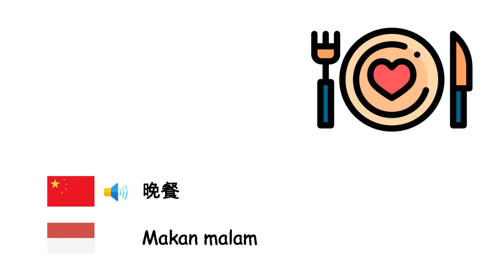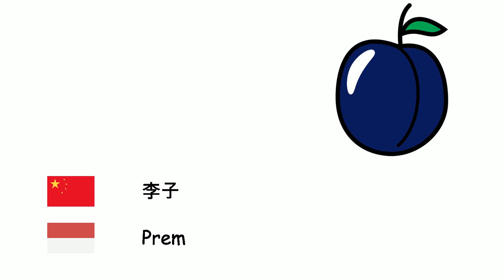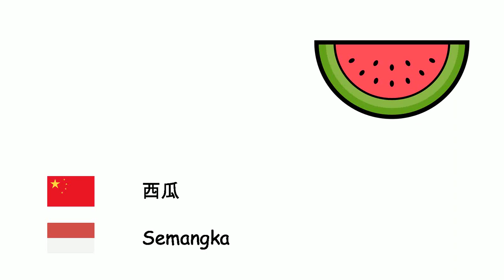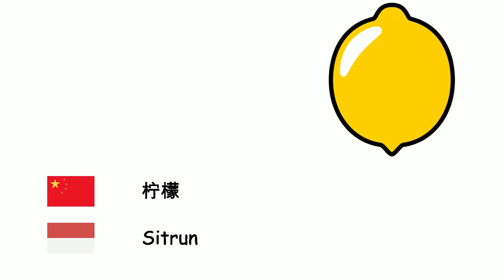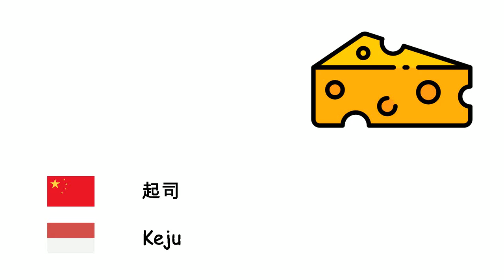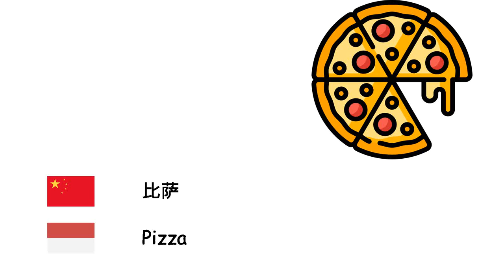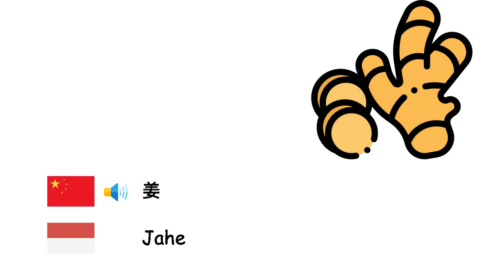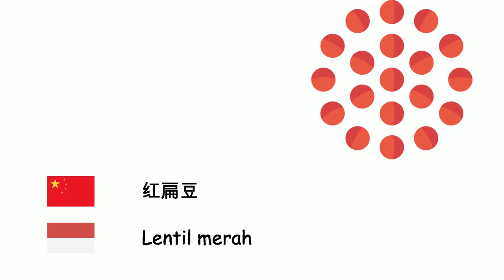食品 (印度尼西亚语) (zh-id)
Fone TV
zh-id-2
Makanan (Bahasa Indonesia)
覆盆子 - Frambos
晚餐 - Makan malam
菠萝 - Nanas
开心果 - Pistacio
梨 - Pir
大麦 - Jelai
桲 - Quince
杏仁 - Badam
南瓜 - Labu
秋葵 - Bendi
菜豆 - Kacang merah
豌豆 - Kacang polong
胡椒 - Cabai
饼干 - Biskuit
西兰花 - Brokoli
小麦 - Gandum
核桃 - Kacang kenari
草莓 - Stroberi
夏南瓜 - Timun Jepang
番茄 - Tomat
冰淇淋 - Es krim
桑 - Murbai
面包 - Roti
苹果 - Apel
朝鲜蓟 - Articok
李子 - Prem
肉 - Daging
豆类 - Kacang babi
榛子 - Kacang hazel
花生 - Kacang
柚子 - Limau gedang
汉堡包 - Hamburger
胡萝卜 - Wortel
椰子 - Kelapa
椰棗 - Kurma
菠菜 - Bayam
无花果 - Tin
早餐 - Sarapan
花椰菜 - Kol bunga
西瓜 - Semangka
甜瓜 - Buah melon
杏 - Aprikot
蛋糕 - Kue
芹菜 - Seledri
板栗 - Kastanye
番茄酱 - Saus tomat
樱桃 - Ceri
猕猴桃 - Kiwi
卷心菜 - Kubis
柠檬 - Sitrun
橘 - Jeruk keprok
芒果 - Mangga
蘑菇 - Jamur
莴苣 - Selada
香菜 - Peterseli
水果 - Buah
甜玉米 - Jagung manis
香蕉 - Pisang
石榴 - Delima
午餐 - Makan siang
甜菜 - Bit
土豆 - Kentang
茄 - Terong
起司 - Keju
韭葱 - Bawang prei
比萨 - Pizza
橙 - Jeruk
沙拉 - Salad
黄瓜 - Ketimun
蒜 - Bawang putih
蔬菜 - Sayur-mayur
洋葱 - Bawang
芜菁 - Lobak
桃 - Persik
黄油 - Mentega
萝卜 - Lobak
盐 - Garam
葡萄 - Anggur
枇杷 - buah biwa
甘薯 - Ubi
食物 - Makanan
蛋 - Telur
姜 - Jahe
橄榄 - Zaitun
橄榄油 - Minyak zaitun
红扁豆 - Lentil merah
绿扁豆 - Kacang hijau
通心粉 - Makaroni
巧克力 - Cokelat
切达奶酪 - Keju cheddar
蛋黄酱 - Mayones
糖果 - Permen
薄荷 - Daun mint
米 - Beras
可可 - Biji cokelat
鹰嘴豆 - Kacang arab
果酱 - Selai
牛油果 - Alpukat